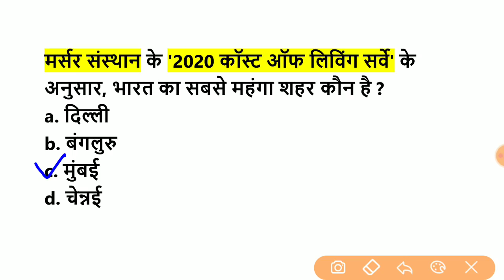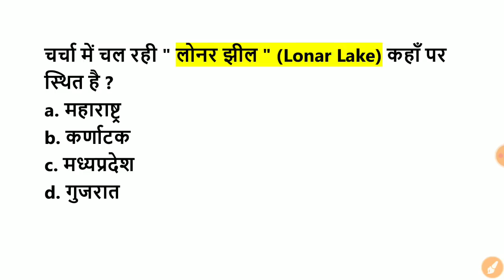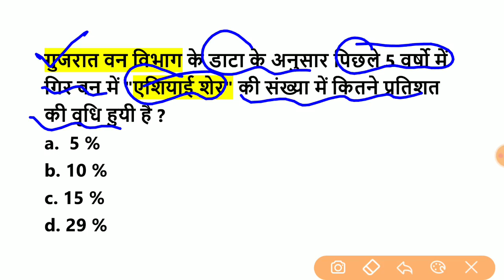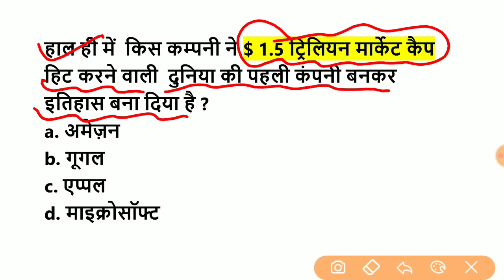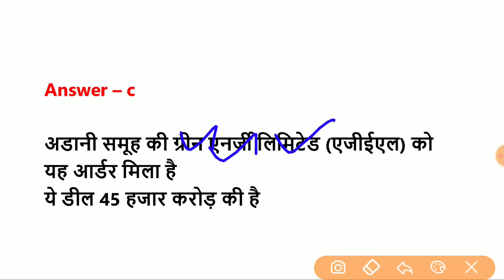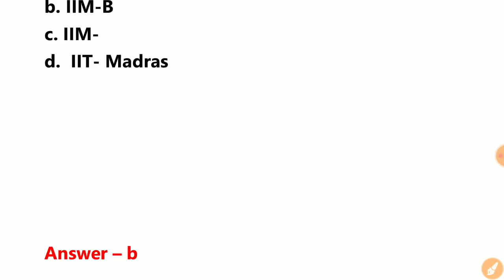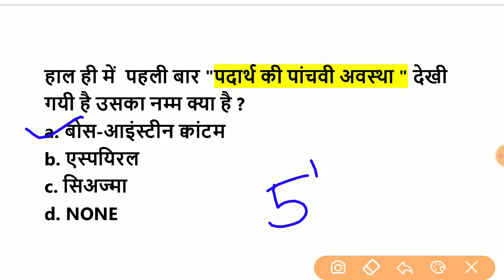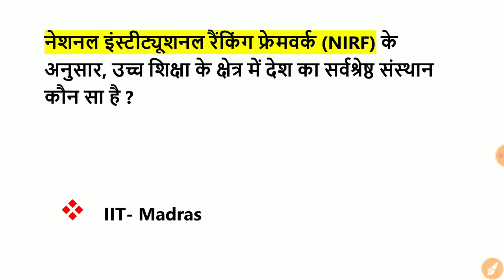12 June 2020 Current Affairs|Target Study IQ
payment के बाद आपको Instamojo से मेल आयेगा उसी में Downloading का लिंक मिल जायेगा

पेमेंट करने के बाद भी आपको pdf प्राप्त करने में दिक्कत हो रही है तो पर मुझे मेल करे आपको तुरंत pdf भेज दिया जायेगा